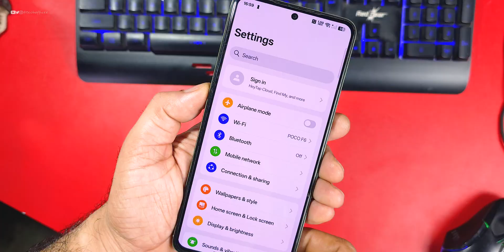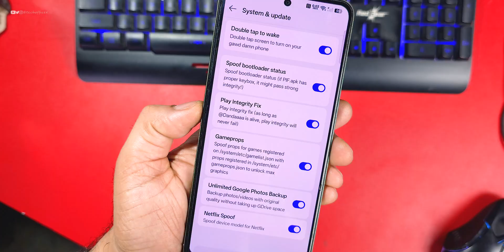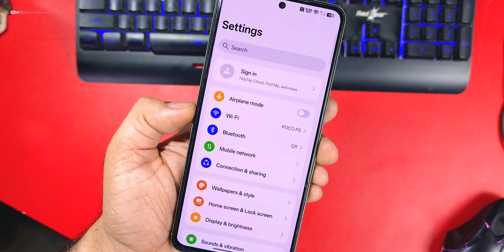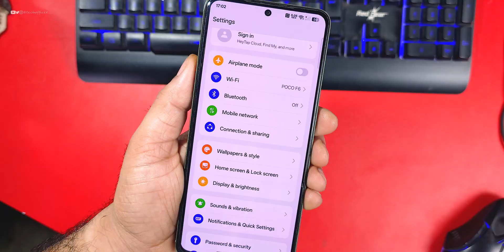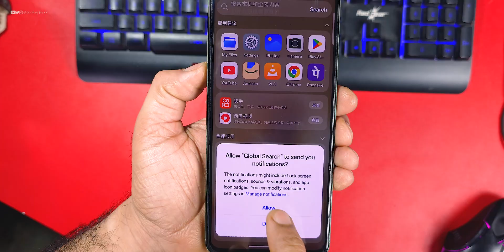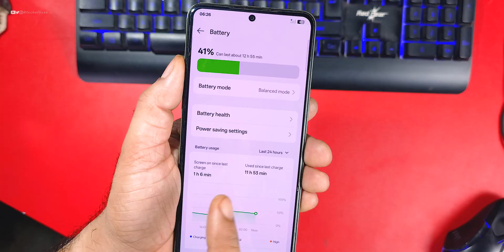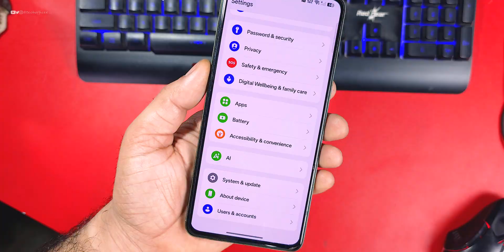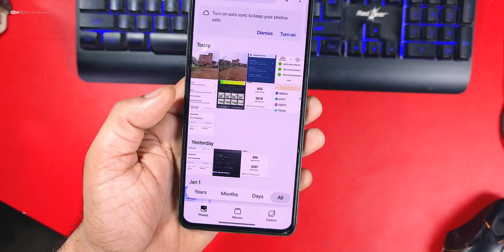Poco F4 : ColorOS 15 Review, Performance, New Features & Stability!!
Cheers 😉

Android 15 coloros for poco f4
poco f4 color os port
coloros port for poco f4
poco f4 color os 15 port
coloros port rom Review ft
poco f4
poco f4 new update
poco f4 OxygenOS
poco f4 OxygenOS 14
OxygenOS 15 port for poco f4
 poco f4 OxygenOS 15 port rom Review
tech office
techoffice